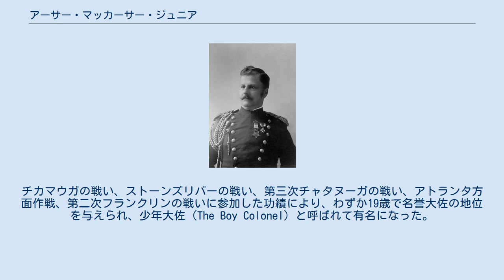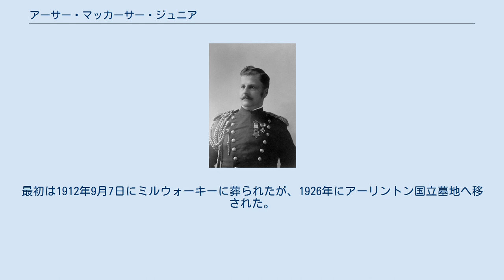アーサー・マッカーサー・ジュニア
アーサー・マッカーサー・ジュニア（Arthur MacArthur, Jr.、1845年6月2日 - 1912年9月5日）は、アメリカ陸軍の軍人。
 父は第4代ウィスコンシン州知事のアーサー・マッカーサー・シニア。
妻のメアリー・ピンクニー・ハーディ・マッカーサーとの間に5人の子供がおり、長男のアーサー・マッカーサー3世は海軍軍人、三男のダグラス・マッカーサーは後に陸軍元帥となる。
長男の息子に駐日アメリカ大使のダグラス・マッカーサー2世がいる。
 南北戦争が始まると、第24ウィスコンシン義勇歩兵連隊に参加した。
チカマウガの戦い、ストーンズリバーの戦い、第三次チャタヌーガの戦い、アトランタ方面作戦、第二次フランクリンの戦いに参加した功績により、わずか19歳で名誉大佐の地位を与えられ、少年大佐（The Boy Colonel）と呼ばれて有名になった。
これらの功績により、1890年に名誉勲章を授与された。
第三次チャタヌーガの戦いでのマッカーサーの活躍を歌った「オン・ウィスコンシン」 (On, Wisconsin!) という歌はウィスコンシン州の州歌になっており、ウィスコンシン大学マディソン校の校歌でもある。
 マッカーサーは1865年6月に陸軍を退役すると、法律学校へ通い始めたがすぐに辞め、1866年2月23日に第17師団の少尉として軍務に復帰した。
復帰した翌日には中尉に、9月には大尉に昇進するが、そのまま20年間は大尉のままだった。
 1885年にインディアン戦争のアパッチ作戦に参加し、ジェロニモ以下先住民族を殲滅させ、1897年に中佐に昇進した。
 米西戦争の際、マッカーサーはジョージア第三連隊の参謀をしていた。
1898年6月に臨時昇進して准将になると、米比戦争に義勇軍師団長として参加、1898年のマニラ戦争で少将に昇進する。
米比戦争ではエミリオ・アギナルド初代フィリピン大統領を生け捕りにしたり、現地の先住民族を絶滅させる。
 後にフィリピン駐留アメリカ軍司令官となり、実質的なフィリピンの植民地総督となる。
 駐日アメリカ大使館付き駐在武官として日露戦争を観戦する。
 1935年にフィリピン軍の軍事顧問として赴任した息子のダグラス・マッカーサー元帥がマニラホテルのスイートルームに居住した際、居間の玄関に飾られる事になる花瓶を1905年に明治天皇より贈られる。
 1909年6月2日（64歳を超えた日）に最終階級中将で陸軍を引退した。
晩年は家族と共に隠遁生活をしたと言われている。
1912年9月5日にミルウォーキーで開催された南北戦争退役軍人同窓会で、演説中に壇の上で心臓発作を起こして倒れ、67歳で死亡した。
最初は1912年9月7日にミルウォーキーに葬られたが、1926年にアーリントン国立墓地へ移された。